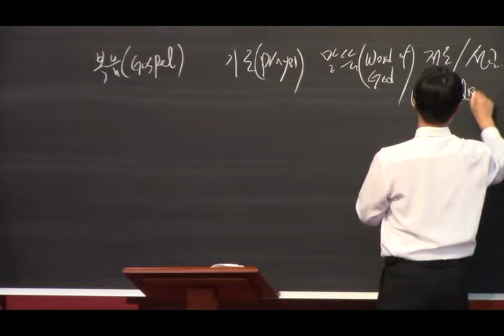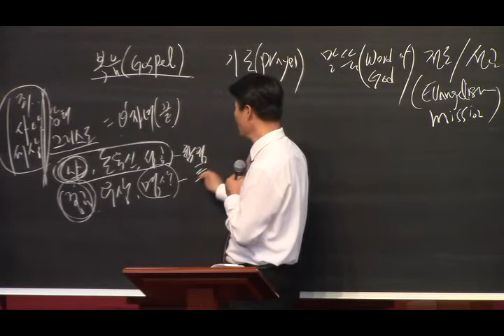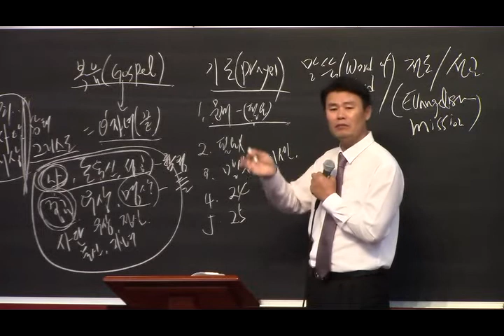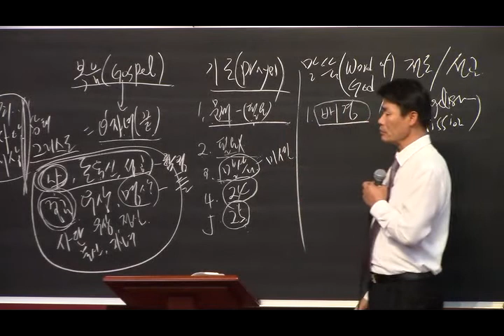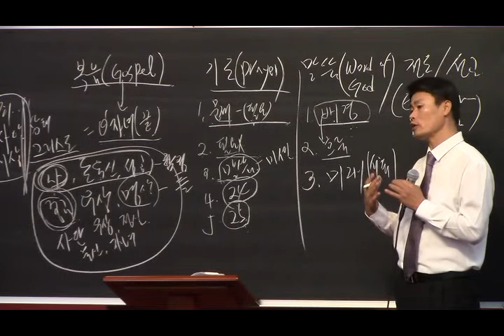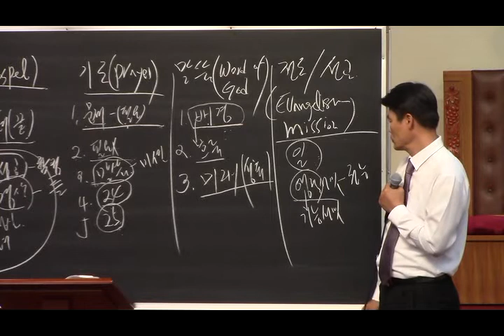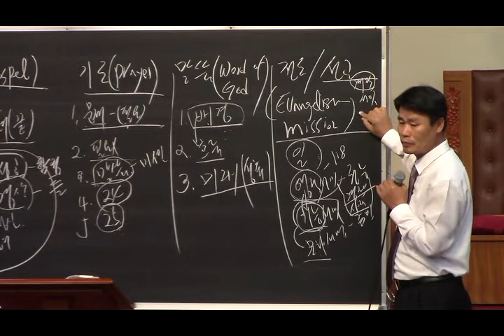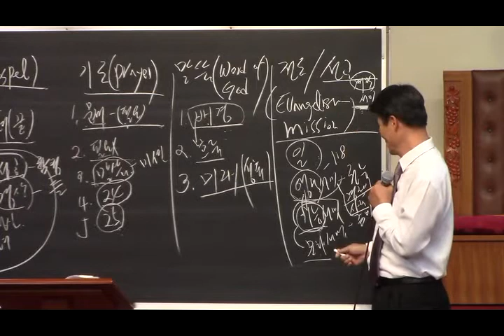Church Officer, Remnant Training Message(Gospel, Prayer, Word of God, Evangelist/Mission) 20201206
Church Officer, Remnant Training Message
Gospel, Prayer, Word of God, Evangelist/Mission